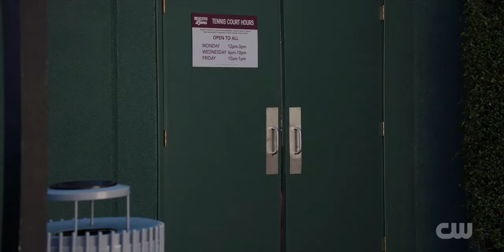All American: Homecoming S3xE02 - Opening Scene⚾❤️allamericanhomecoming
Discover the easiest way to earn extra cash online! It's quick, simple, and free to get started. Don't miss out on this amazing opportunity!